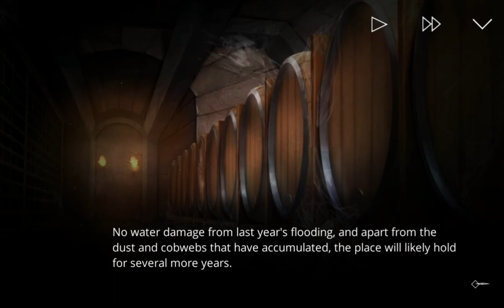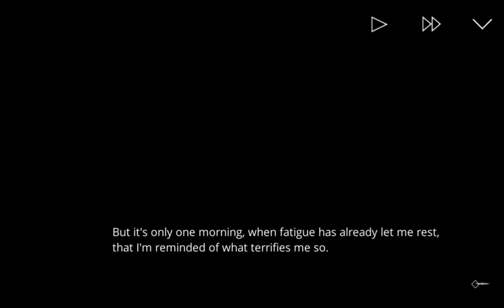The Letter Walkthrough Part 26 No Commentary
The Letter Walkthrough Part 1 No Commentary Gameplay
The Letter Walkthrough Part 26 No Commentary Gameplay

The Letter is an interactive, horror/drama visual novel inspired by classic Asian horror films. Told through an immersive branching narrative, the game puts the players into the shoes of seven characters as they find themselves falling prey to a vicious curse plaguing the Ermengarde Mansion for centuries.

In this game, your choices will shape and drive the story forward: will you mend a relationship on the verge of collapse, or will you let it fall apart? Will you risk saving them, despite the consequences, or leave them to die a gruesome death? The fate of all the characters is in your hands.